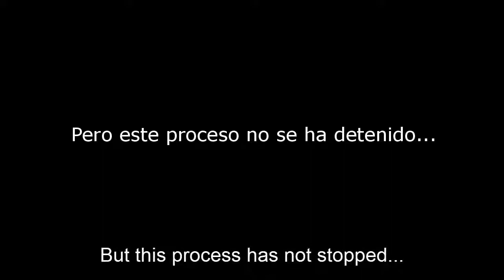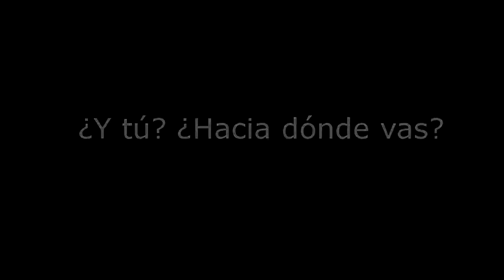Nuestra arma evolutiva de supervivencia / Our evolutive weapon of survival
¿Y tú, hacia dónde estás dirigiendo a tus descendientes?
And you, where are you heading your descendants to? (English subtitles)
Jugo de Neurona / Neuron Juice